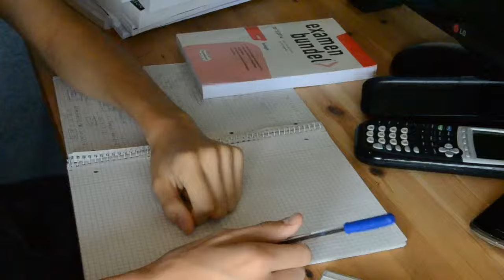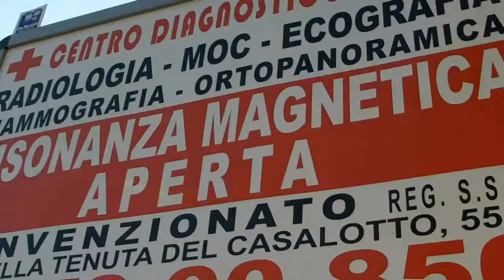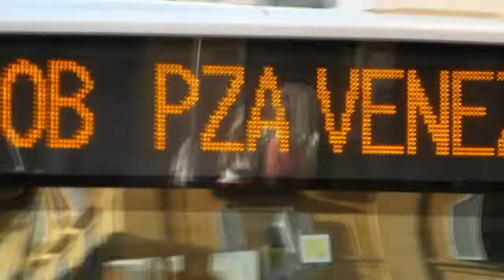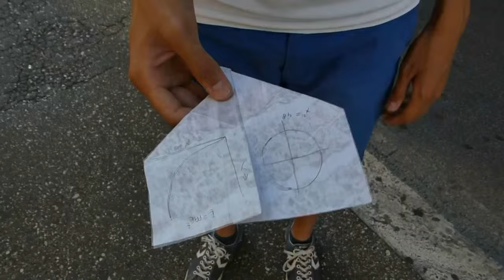Nuvole Bianche - Ludovico Einaudi - Piano Cover by Maarten Jongeneel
Cover of the beautiful composition 'Nuvole bianche' by Ludovico Einaudi.

In the music video I want to escape from all the work of school. By throwing a paper plane, I accidentally appear in Italy. Travelling along typical Italian places, I discover the truth behind what seems to be a ideal world. After my dream being destroyed, I return home.